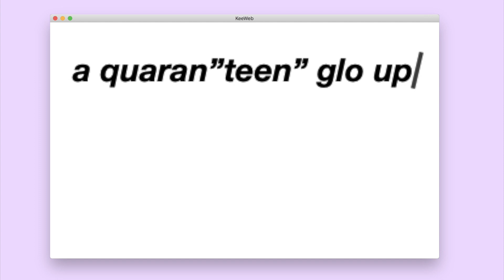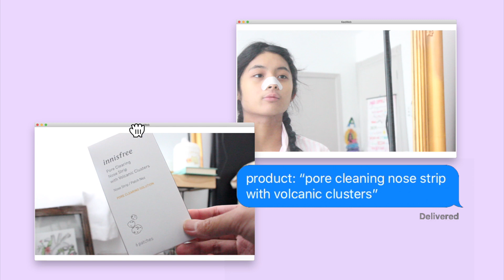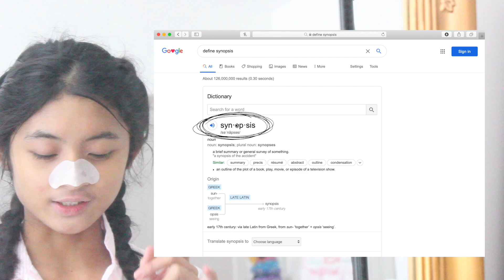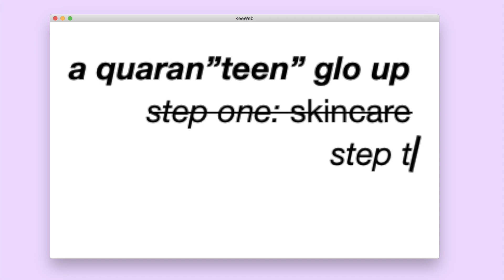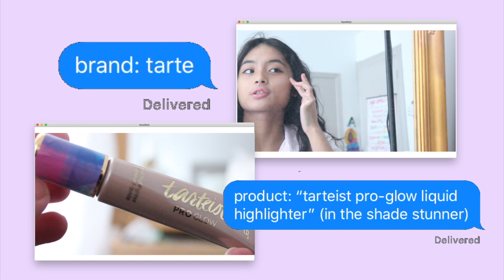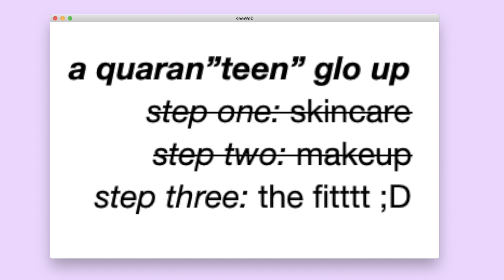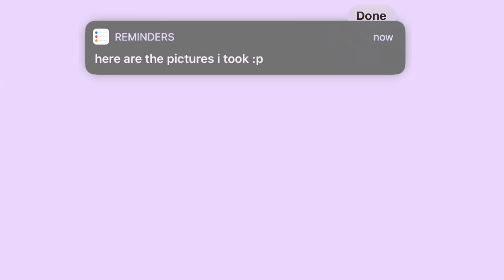a quaran"teen" glow up transformation (kinda)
soooo,, hi ! on the brighter side of this whole pandemic situation, i've found time to start this channel again ! the whole transformation process was just an excuse for me to try to get ready to go absolutely nowhere but my rickety backyard but it was fun nonetheless. editing this video took four consecutive days to finish so pls appreciate every second i'm begging :,)
anywaysss, i also wanted to say that you don't need to dress up and put on makeup to adhere to the beauty constructs modern society has erected today. pls don't crumble under the pressure and stay safe + healthy as we all go through these uncertain times,
with great sincerity and love, aljonuh *muah*

instuhgram; @aljonabianca
tiktok (i am ashamed); aljonuhh
snapchat; yoloaljona

.·:*¨♡¨*:·. FAQ !  .·:*¨♡¨*:·.

age? 15

ethnicity?
filipino (yes, i listen to lemonade my jeremy passion.)

songs used?
see you again - tyler the creator
chilly - NIKI
i love you baby (can't take my eyes off of you) - frank sinatra (but it was sum sort of remiX)
corduroy dreams - ex orange county

.·:*¨♡¨*:·. tags ! (for exposure becos i'm desperate) .·:*¨♡¨*:·.

oki cyu soon !